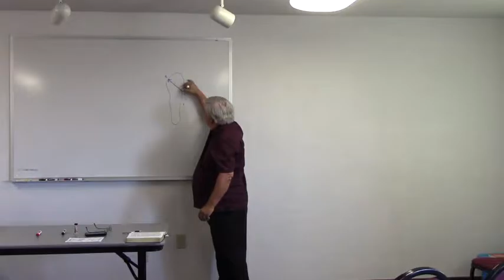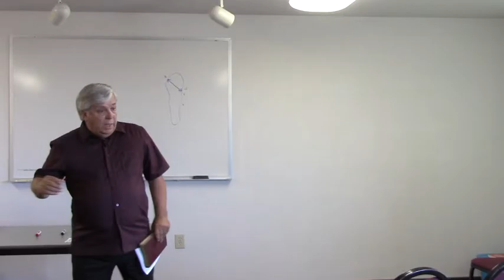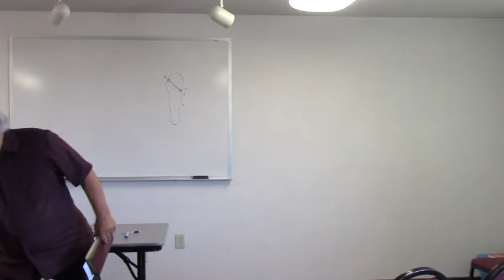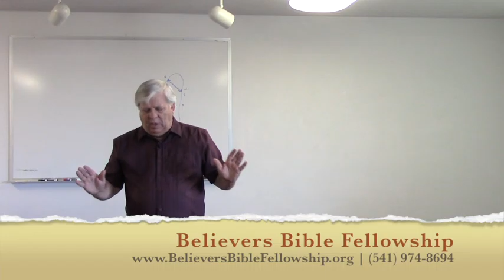Stepping Out #3 | Four Men's Imagination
Sermon Notes – August 28, 2016
Stepping Out (Four Men’s Imagination)
Pastor Gary Breegle

1. Did Jesus Heal Every Sick Person Who Came to Him?

• Matthew 8: 16-17 (cast out demons and healed all who were sick)
• Mark 6: 1-6 (limited number of healings in his hometown)

2. A Crowded House (Mark 2: 1-12)

• Back to his home base (Capernaum) in “the house” – large crowd
• Preached the word
• Four men carried a paralytic to him to be healed
    - Went up on roof and removed enough to lower the man (they
        were creative in bringing him to Jesus)
    - Jesus saw THEIR faith
• Guests (scribes) reasoned in their hearts about “blasphemies”
    - He violated their beliefs and practices (e.g., illness caused by sin
    - He knew their hearts
    - Asked them a probing question (probed their hearts)
• Spoke forgiveness of sin and spoke healing by requiring paralytic to take specific action

3. Lessons for Us

• Some people need help coming to Jesus
• Crowds and religious leaders may not easily yield and allow
    - Traditions, false teaching, hypocrites in the church, family, power
• Religious leaders are watching (thinking) today
    - They get as close as they can
    - They reason in their hearts
• We can bring (help) someone come to Jesus with our faith and then help disciple him/her
    - Like the new hearing aid training and lesson I witnessed in a
       medical building parking lot

Next Week – Stepping Out (The Boys Who Said “No!”)